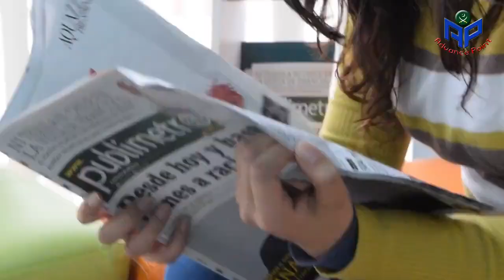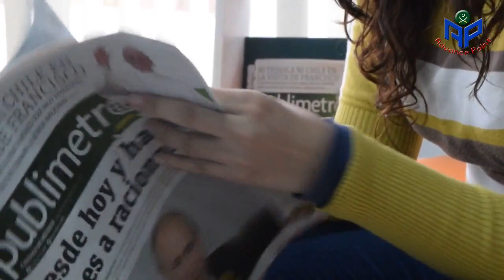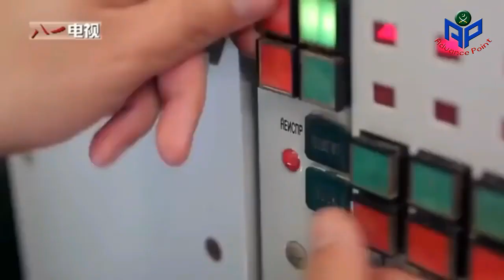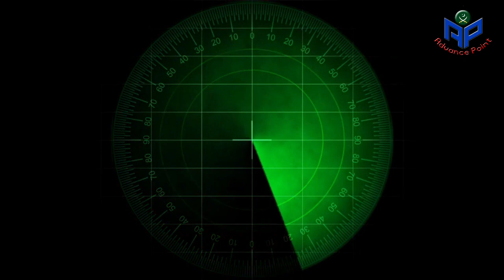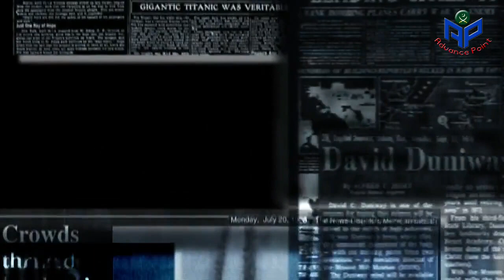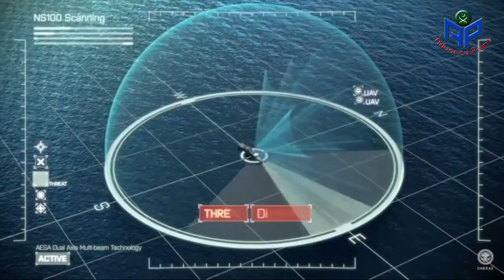Indian Media Break A Big Report On HQ9 !!!Advance Point